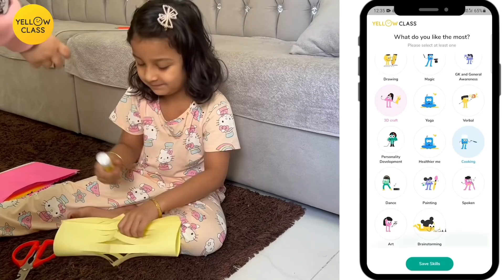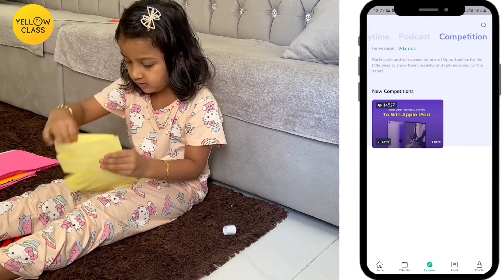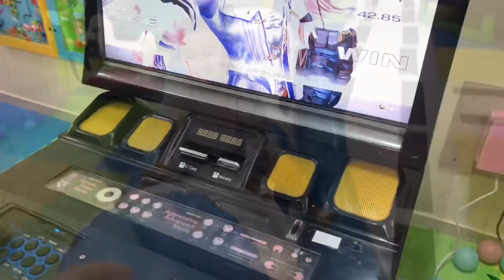ഇന്നത്തെ വിശേഷങ്ങൾ 🤗 Daily Vlog | Egg pulav recipe 😋🔥| Egg pulao | Egg Biriyani | Mutta biriyani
ഇന്നത്തെ വിശേഷങ്ങൾ 🤗 Daily Vlog | Egg pulav recipe 😋🔥| Shamis Own
Egg pulao shamis own
Egg pulao recipe in malayalam
Egg pulav recipe in malayalam
Mutta Biriyani recipe in malayalam
Egg Biriyani recipe in malayalam
Egg recipes in malayalam
Mutta vibhavangal
Egg snacks
Egg rice
Egg recipes
Egg curry
Egg roast

⭐January Contest Details: Kids love winning new things and Yellow Class knows this.
In January, Yellow Class is running a competition where kids can win an Apple Laptop
worth Rs1 lakh.

Vlog malayalam
Party vlog
Best vlog
Shoppers vlog malayalam
Shopping video
Nombuthura vibhavangal
Malayalam recipes
Easy simple recipes